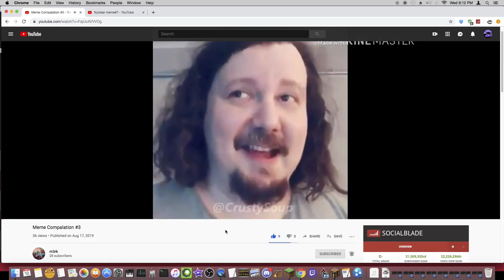m3rk fucks dogs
omg cancled